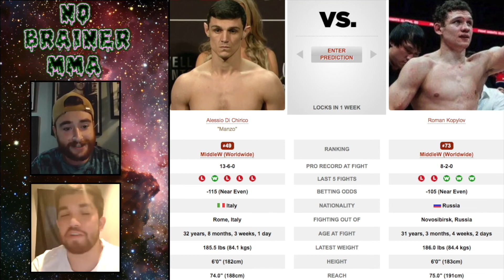UFC Paris: Alessio Di Chirico vs. Roman Kopylov Fight Picks | Breakdowns | Predictions